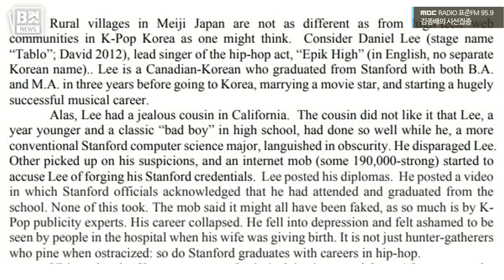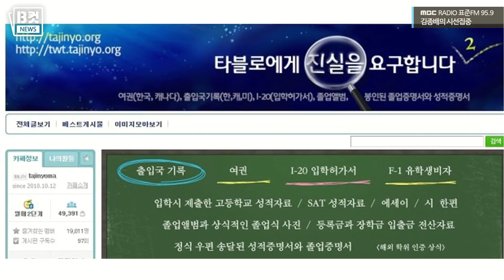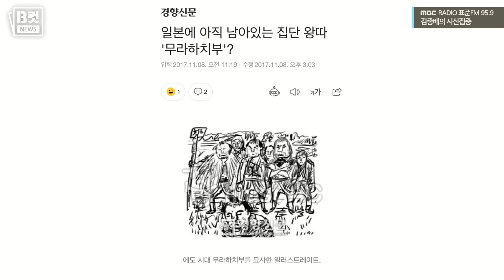[시선집중][B-CUT NEWS] 일본 왕따 설명에 K-POP 들먹인 램지어, 아직도 하버드 교수야? - 임경빈 (작가), MBC 210401 방송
2021년 04월 01일 [김종배의 시선집중]

| 출연 : 헬마우스 임경빈 용병작가